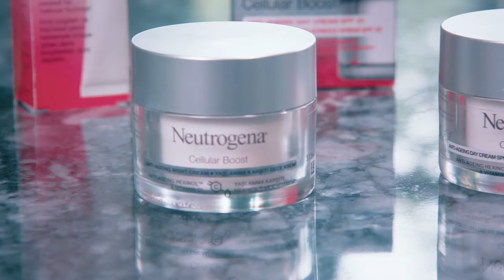Cellular Boost serisinin hücresel yıkıma etkisi nedir? Nasıl çalışır?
Ciltte meydana gelen kırışıklıkların en büyük sebeplerinden biri: HÜCRESEL YIKIM. Yıllar içerisinde hücresel yıkım nedeniyle cilt hücrelerinde yenilenme yavaşlar ve bu da gözle görülür yaşlanma belirtilerine neden olur. Bu belirtileri ortadan kaldıran Cellular Boost serisi; Retinol, Hexinol, C Vitamini ve Hiyalüronik asit içeren güçlü formülü ile cildinde hücre yenilenmesini uyarırken kırışıklıkları azaltır, cildi sıkılaştırarak ve ton eşitsizliğini giderir!